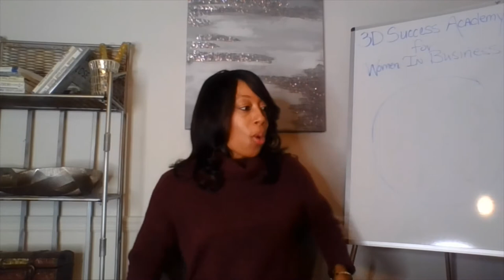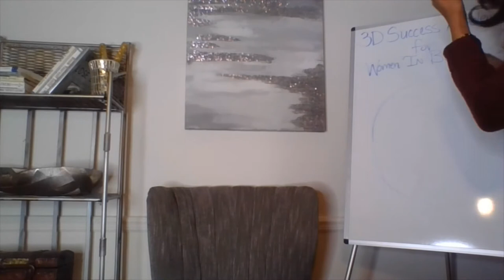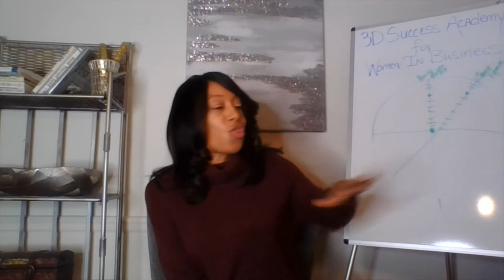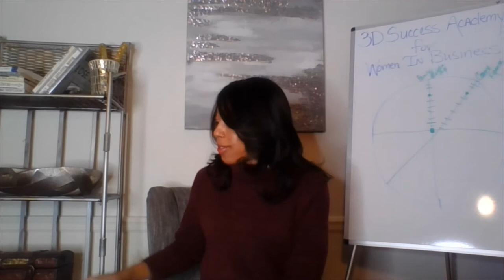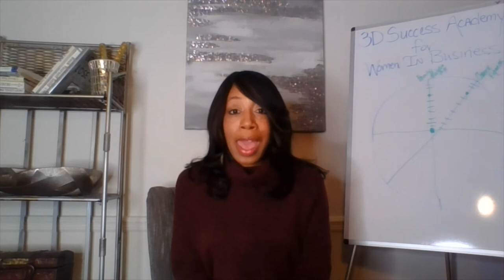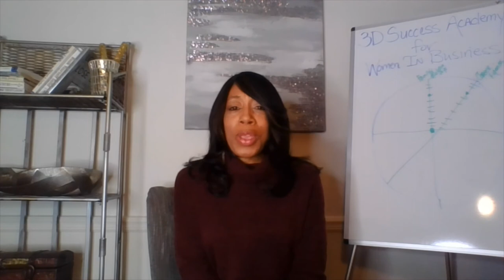Are you feeling stuck in your business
Stuck is not an odd place in buusiness building although uncomoftable. So if you feel stuck, you are not alone.
It does happen or atleast feel like it when you are wanting to do more.
Stuck in business could be coming from somewhere other than your business.
One of the first steps to gettig unstuck is to pause and do what we call a Destiny Design assessment.
 That's when you take time to look at your life in segments and see what's out of alignment.
Your family, home, relationships, caeer/financies are examples of areas that could be causing you to feel stuck.
  I share the principle of the "Alignment Circle" in this video.
 This is an exercise I teach in full inside 3D Success Academy.
Let me know what area you feel you are stuck in in the comments.
I'll do a little on spot coaching in the comments.